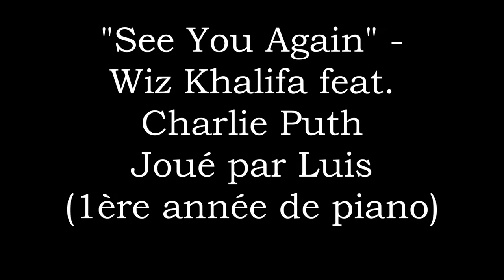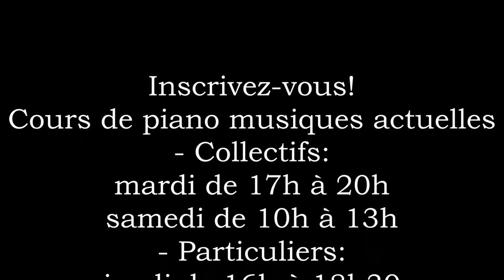Concert Piano Musiques Actuelles Yerres Loisirs 2015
Concert des élèves de piano musiques actuelles de Yerres Loisirs, année 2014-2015 (extraits).

Liste des morceaux joués:
- "Prayer in C - Lilly Wood & the Prick", par Myriam
- "The Imperial March" (Star Wars OST) - John Williams, par Dorian
- "Paradise" - Coldplay, par Solène
- "See You Again" - Wiz Khalifa feat. Charlie Puth, par Luis
- "Jour 1" - Louane, par Amandine